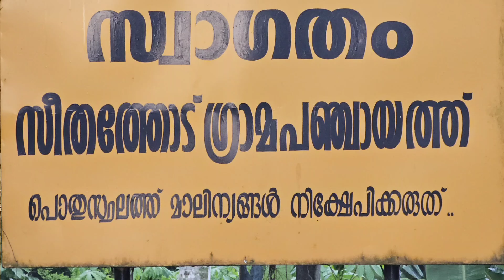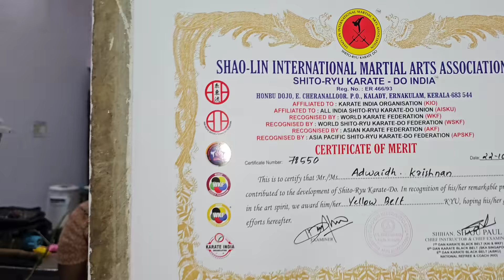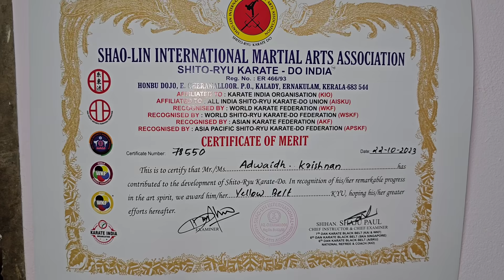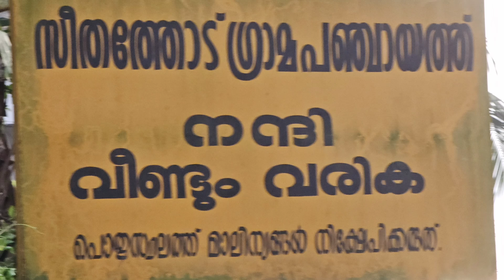തനിനാടൻ ഗ്രാമജീവിതം ഈ വീട്ടിലെ സ്ഥിരം കാഴ്ചകളിൽ ഒന്നാണ്💞